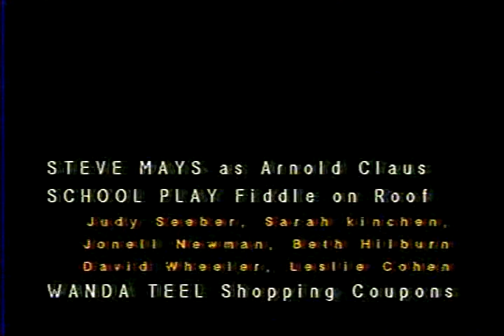Time For Talk 1979 Clips